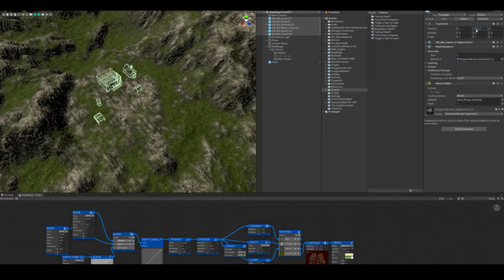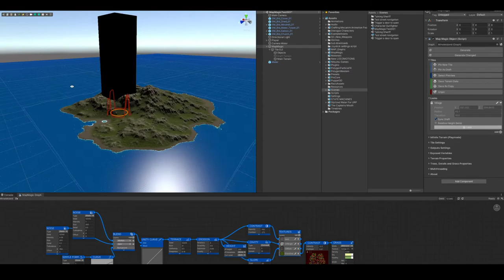IPete2 - Map Magic 2 - Lock issues...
Gamer, developer, both playing games and creating game content with Unity 3D and/or Construct2 will be presented on this channel.

Just recently we've bought an electric car, a Nissan Leaf - find out why, and all the details about the car, in my Playlist "Are Friends Electric?"

My other passion is FSX, so maybe we'll get to fly places too.

Join me, enjoy and comment.